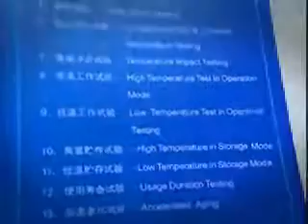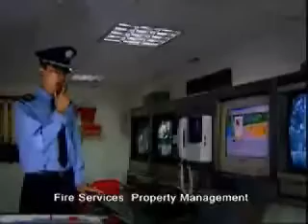HYT TC-700 Two Way Radios - HYTRadios-Chicago.com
HYT America, video showing the design, manufacturing and features of this quality high end two way radio. Showing the process of testing and the facility that they are made in.